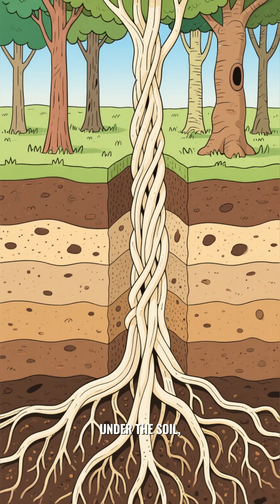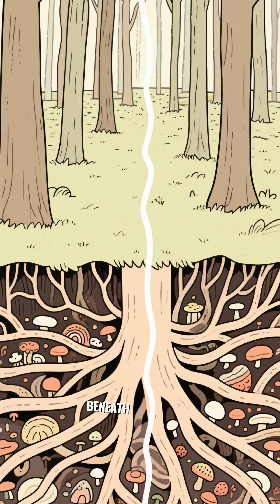How Plants “Talk” Through the Underground Network | The Secret Wood Wide Web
Beneath the forest floor lies a hidden world where plants communicate, cooperate, and keep each other alive. 🌱⚡ Through a vast fungal network known as the Wood Wide Web, trees share nutrients, send warnings, and support weaker neighbors. This quiet underground system shows that nature doesn’t only survive through competition — but through connection and community.
Discover the secret language of forests and the incredible network that helps them thrive.